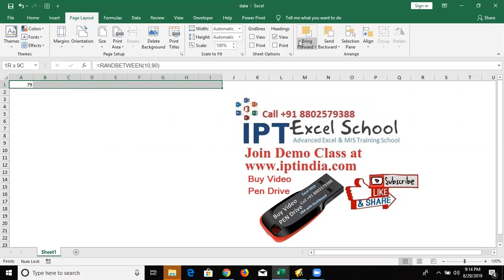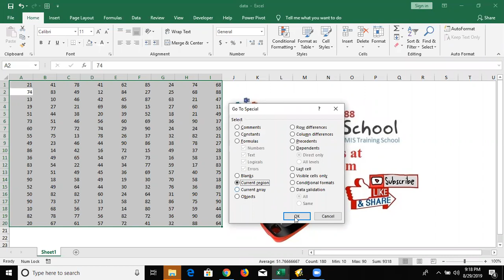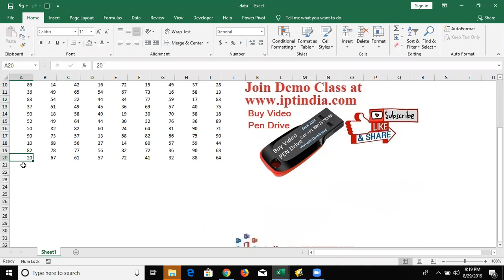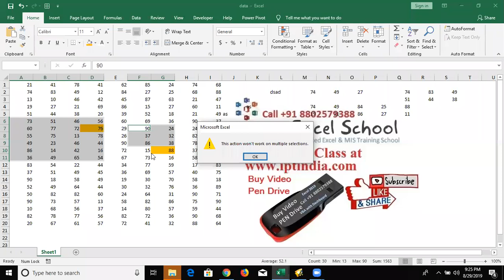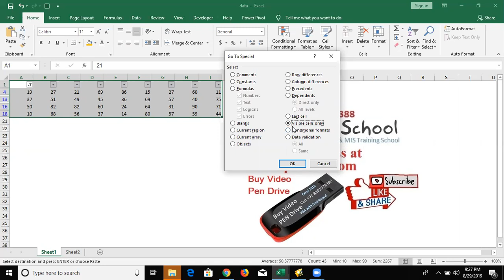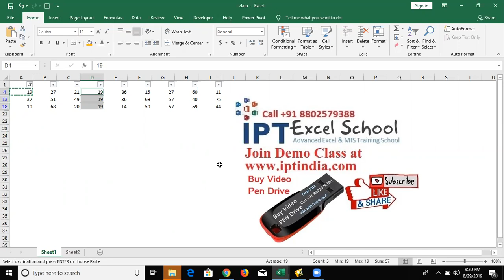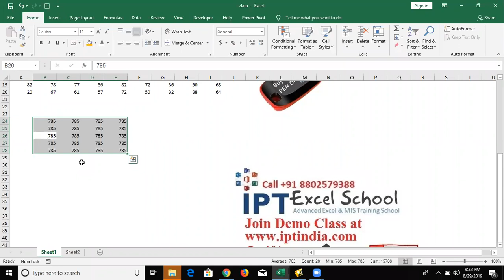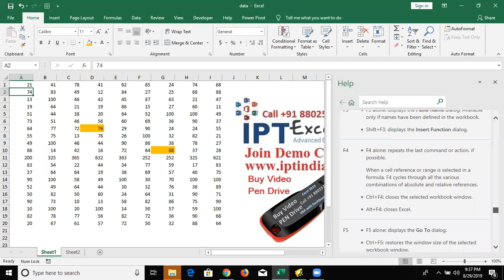Selection Method in Excel 2019